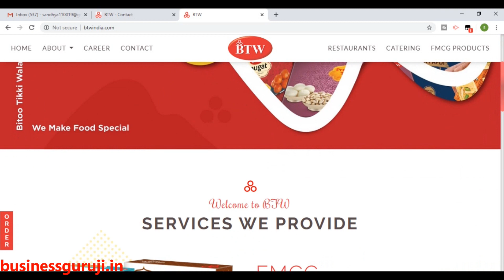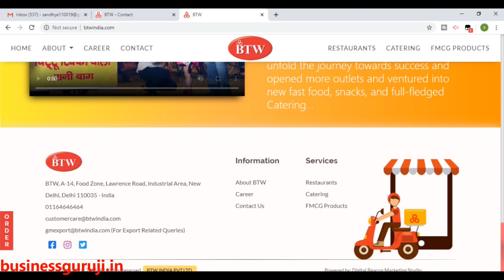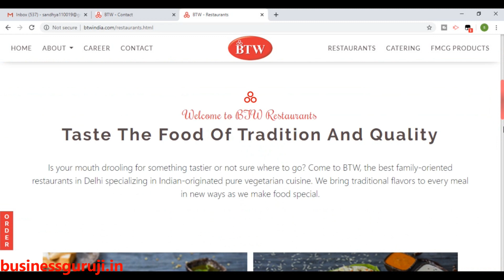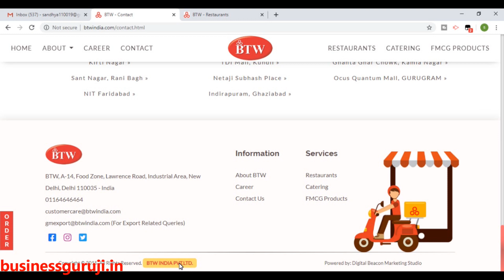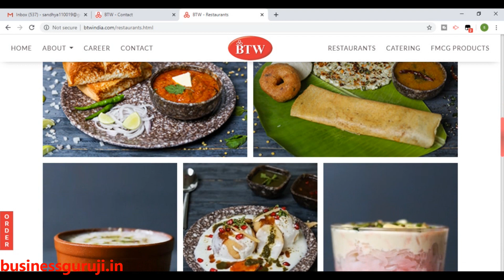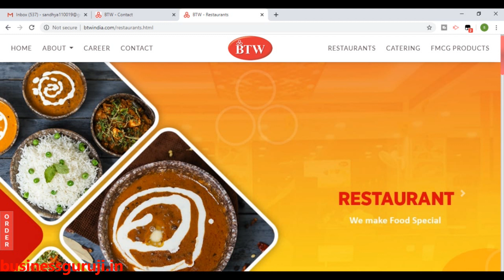bittu tikki wala franchise | food franchise | domino's & Pizza hut franchise .